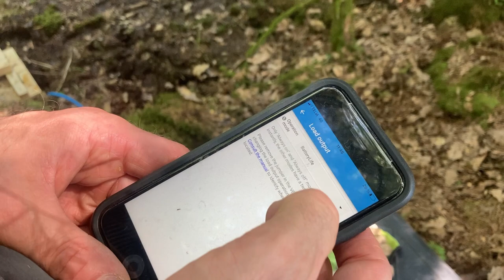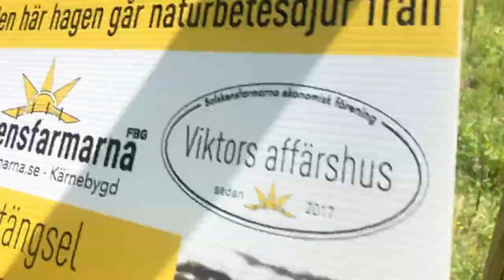Fixar vatten vid ödetorpet med solcellsdriven pump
Djuren ska flyttas till ett ödetorp mitt i skogen, där det finns en liten källa som de hämtade vatten ur en gång i tiden, men ingen pump eller el.

Vi har utvecklat vårt tidigare off-grid-system med en förbättrad montering. Vi visar även hur vi håller på att bekämpa örnbräken med hjälp av djuren vid torpet.

Den här gången monterades pumpen och styrsystemet i en rektangulär låda med en skiljevägg mellan elektroniken och vattnet. Det så att eventuella skador vid läckage skall minska.

Det finns luftspalt för att luften skall kunna flöda från ena sidan till den andra. Luften tas in under solcellsregulatorn från Vitron, och ut ovanför pumpen. Ackumulatortanken som innehåller kallvatten kommer finnas i mitten.

Med solceller som lagrar el till ett batteri pumpar vi upp vattnet med en 12-voltspump.

Pumpen har också en inbyggd tryckregulator som stänger av vattnet när vattenbaljan är full.

Vill du köpa prylarna kan du göra det via de här länkarna från Amazon.
Du betalar inte mer, och vi får en liten slant för att vi hänvisat dig dit:

- 12V vattenpump:

- Kabel till solcell:

- Kabel till batteri (OBS! välj en som klarar av den ström du skall använda):

Glöm inte säkra av pumpen på lämpligt sätt.